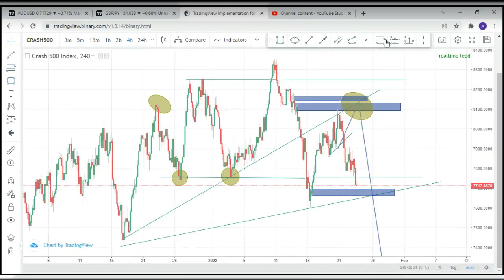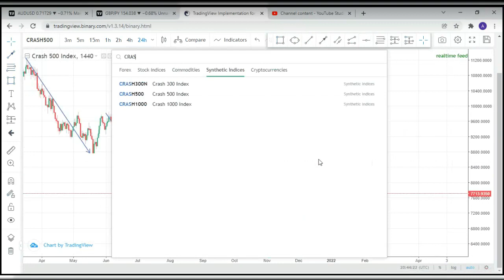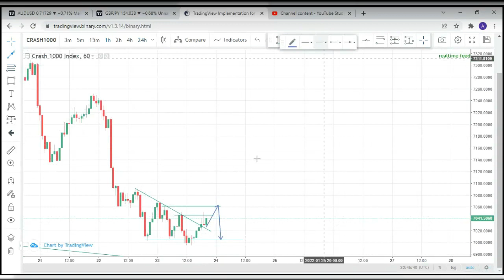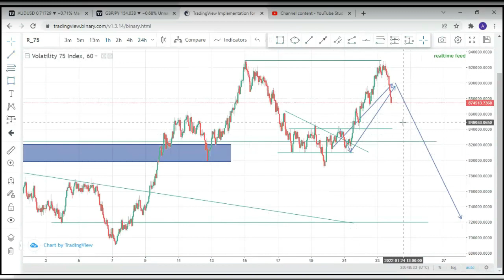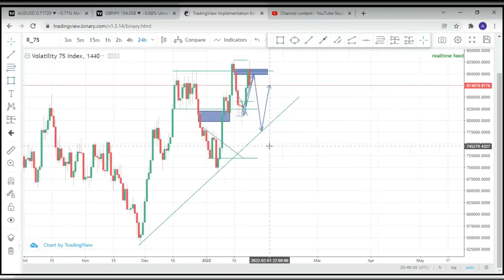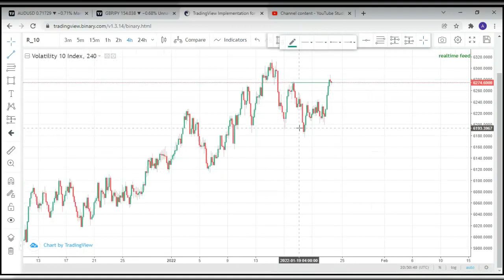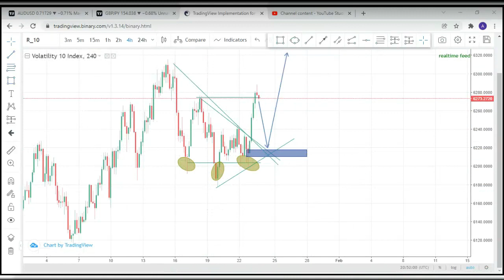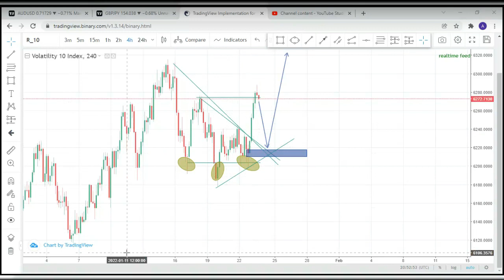Best VIX 75, CRASH, BOOM STRATEGY ANALYSIS 24th - 29th Jan 2022 w/Adetola-Freeman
Follow my weekly Forex forecast on CRASH, BOOM, STEP INDEX, VIX75, and other synthetic indices.

I also give clear strength&weakness bias for the week.

I use a combination of Pure PriceAction and SMC Smart Money Conepts to breakdown marketstructure on multiple timeframes with directional_bias

To participate in our livestream, join